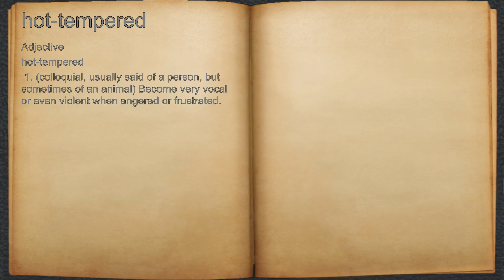What does hot-tempered mean?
A spoken definition of hot-tempered.

Intro Sound:
Typewriter - Tamskp